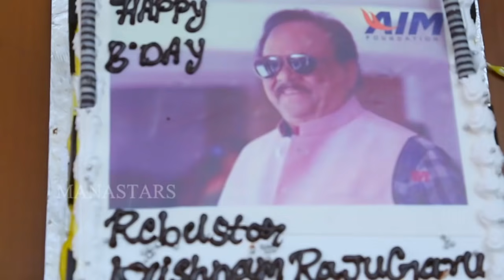Saaho Prabhas Participated In Rebel Star Krishnam Raju Birthday Celebrations | Manastars